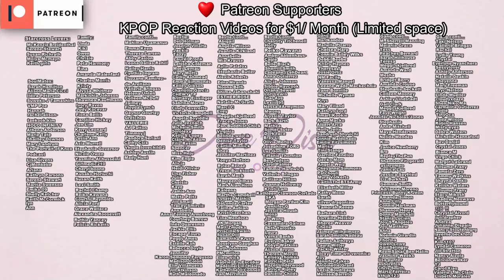Nayeon SHOWS DATING Jungkook & He Appears at Her Home? (G)I-DLE DISBANDS as Soojin Leaves?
Today I wanted to get into BTS or bangtan sonyeondan boys. I wanted to talk about Nayeon from TWICE and what is going on with her and Jungkook. I also wanted to talk about (G)I-DLE disbanding why this was talked about after the news of Soojin was announced by CUBE entertainment. What is going on? Let's get into it.